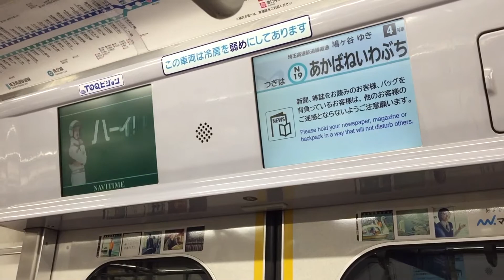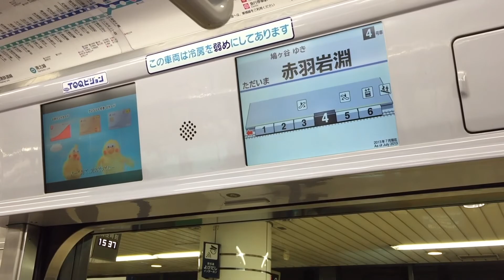도쿄메트로 난보쿠선 하토가야행 아카바네이와부치역 안내방송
東京メトロ南北線 鳩ヶ谷ゆき 赤羽岩淵駅 案内放送
Tokyo Metro Namboku Line bound for Hatogaya announcement for Akabane-iwabuchi Station (N-19)

편성: 도큐 5080계 전동차 5187F

撮影日付: 2016年 3月 24日
車両番号: 東急5080系電車 5187F

Date of recording: March 24, 2016
Car number: Tokyu 5080 series set 5187